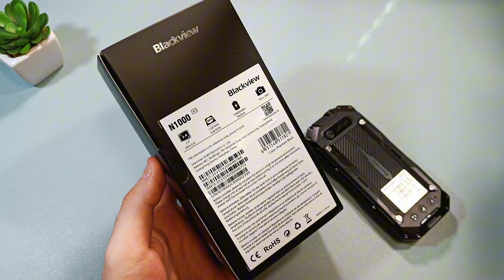ТЕЛЕФОН + МОРОЗИЛКА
RetroTech - это Легендарные мобильные телефоны нулевых (2000х). Most Legendary Mobile
Phones

⚠Помочь каналу в развитии и автору на оборудование для съемки и компьютер для монтажа:

Карта:
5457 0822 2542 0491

ЗАМОРОЗИЛ ТЕЛЕФОН ВО ЛЬДУ